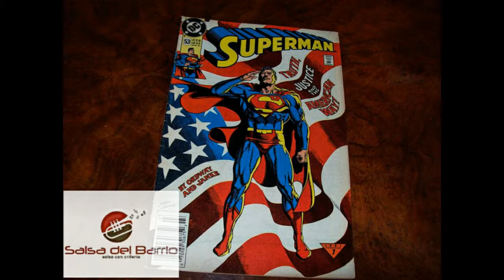Superman bailando guaguanco - Luis Felipe Gonzalez